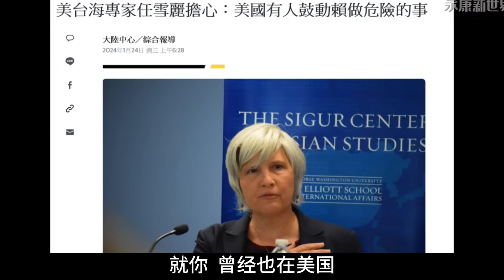(字幕)0126=02 王毅:遲早要糾正! 預告台灣邦交國清零? / 美專家:華府有人在鼓動賴清德做危險的事情! / "永康新世界" 週五1300-1400 自製節目無包袱,需您的贊助!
1/26 直播內容:
吐瓦魯斷交成定局? 誰在認知作戰?
後院失火管不了? 澳洲態度耐人尋味!
遲早要糾正! 王毅預告台外交清零?
外交無用論? 台灣邦交國斷光會怎樣?
斷邦交EFCA 習對賴無觀察期、只會更硬?
美專家:華府有人鼓勵賴做危險的事!
川普強勢回歸 兩岸大變數將見真章!
全球CEO預測 川普當家將放棄台烏
CSIS:六成台美專家指台海2024重演飛彈危機
美轟炸葉門無效? 胡塞專打英美以船隻
美盼中約束伊朗 北京遲遲不出手?
美譴責以色列! 拜登納坦雅胡撕破臉?